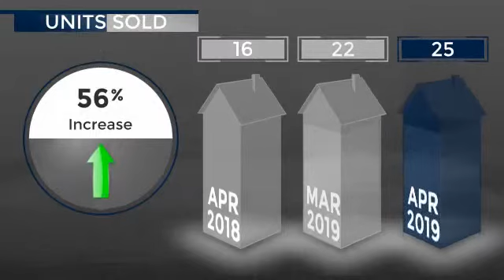Salt Lake County - Vacant Land - May 2019 Real Estate Market Update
Real estate is local, which is why we offer you current and historical data from our local Park City MLS to produce detailed, highly visual and easy to interpret videos that clearly demonstrate market trends for Salt Lake County - Vacant Land.